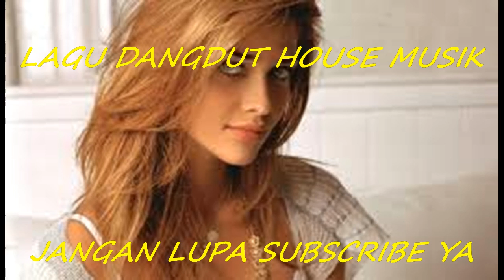LAGU JOGET DANGDUT HOUSE JANCI - JANCI TERPOPULER 2017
KUMPULAN LAGU-LAGU MINANG PALING MENARIK , JANGAN LUPA PUTAR DAN SUBSCRIBER YA + GADIS-GADIS CANTIKNYA